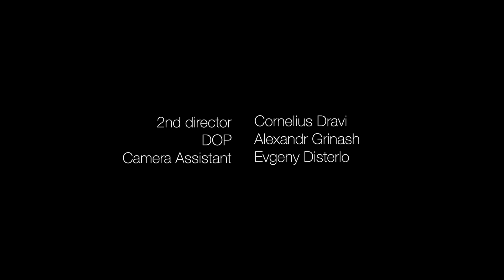VLNY ТАНЦЫ В ТЕМНОТЕ official music video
Produced by Wordshop Music Video by Andrey Mousin and Alena Koukoushkina
Support | Kometa Music
Written and Directed | Sasha Carpenko, Armen Stepanyan, Dmitriy Kobelev
Director of photography | Alexandr Grinash
Production Designer | Anastasia Klokova
Style | Lilya Lucik
MUAH | Sofie Kavun
Edit | Max Shishkin
Color | Maxim Mironov
2nd unit | Evgeniy Disterlo
Focus puller | Evgeniy Rogachev
Camera assistant | Kirill Nanushian
Gaffer | Maksim Voynov, Leonid Tashev
Key Grip | Petr Pankratov
Best-boy | Vladimir Shmois
2nd director | Cornelius Dravi
Choreographer | Yuliya Tsvetkova
Special Thanks | Outlaw Moscow